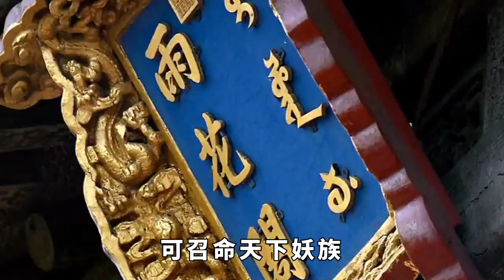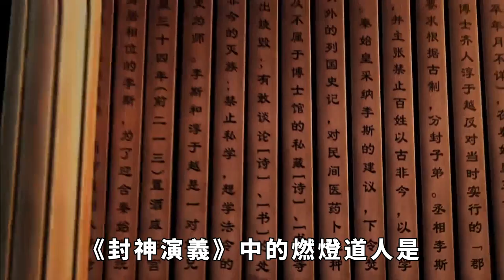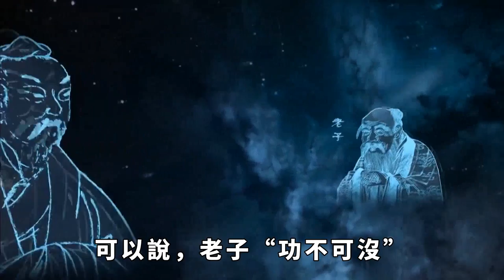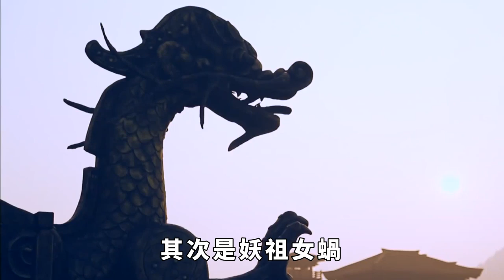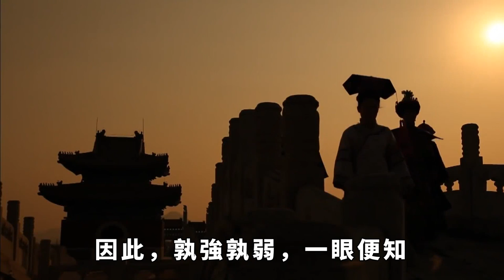傳說中的道祖、魔祖、妖祖、佛祖、仙祖分別是誰，誰戰鬥力最強？【真正歷史】歷史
傳說中，道教、魔道、妖界、佛門和仙道各自都有一位尊為「祖」的強者，他們不僅在各自的領域中擁有至高無上的地位，還掌握著超凡的力量。這些「祖」們的傳說充滿了神秘和傳奇色彩，令人對他們的真實身份和實力充滿好奇。然而，五大祖師之間的較量究竟是怎樣的？他們之中，誰才是真正的強者？面對這場跨越時間與空間的較量，誰又能脫穎而出，成為傳說中最強的存在？
76歲老臣李善長回家養老，每天耕種，朱元璋為何卻將其滿門抄斬？